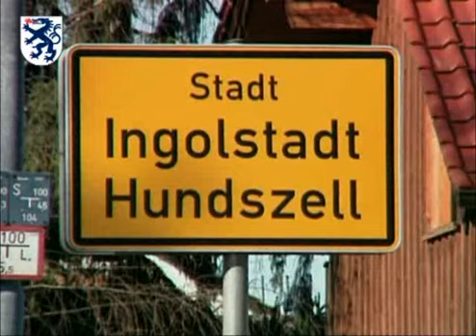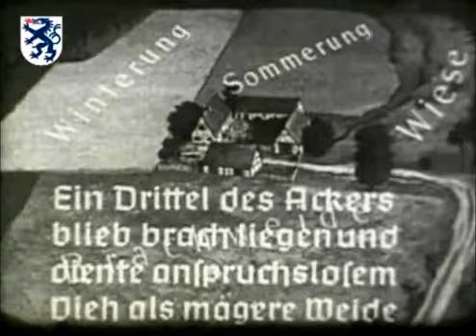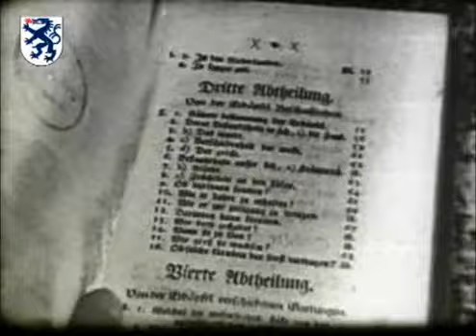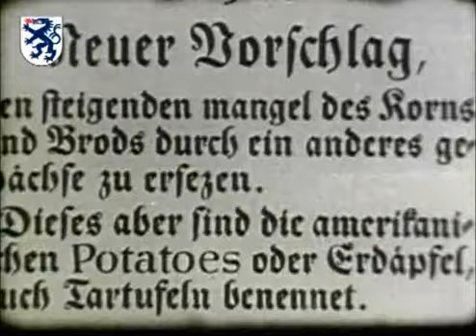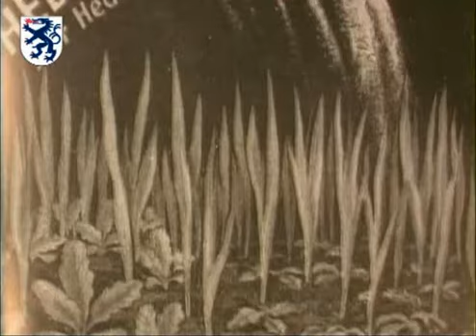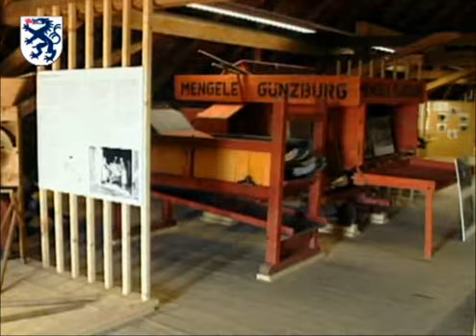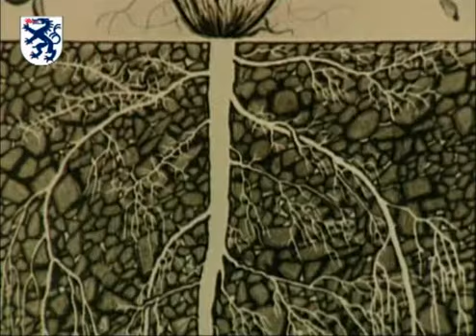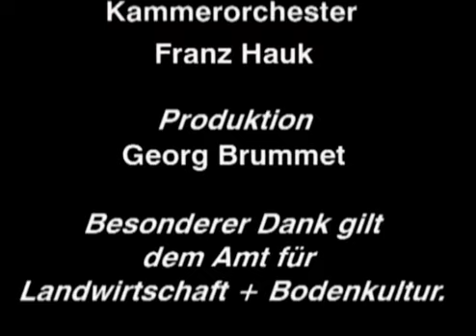Die Geschichte der Landwirtschaft in Ingolstadt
Bauerngerätemuseum Hundszell - auf einem ehemaligen Bauernhof in Ingolstadt-Hundszell dokumentiert das Stadtmuseum die Geschichte von Ackerbau und Viehzucht im Raum Ingolstadt. Im Mittelpunkt steht die agrarische Revolution der vergangenen 200 Jahre mit ihren einschneidenden Auswirkungen für das Leben auf dem Land und in der Stadt.

[ Dieser Film kann auch mit Untertiteln angesehen werden - aktivieren Sie dazu bitte das Textsymbol im Youtube-Player ]